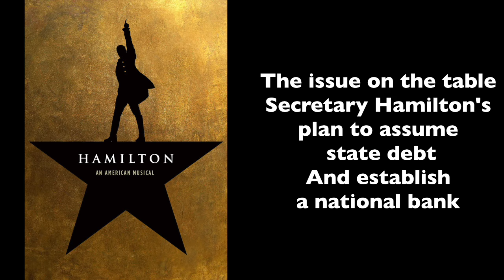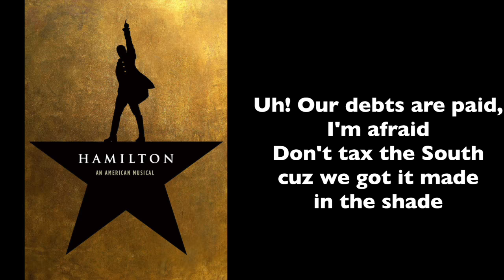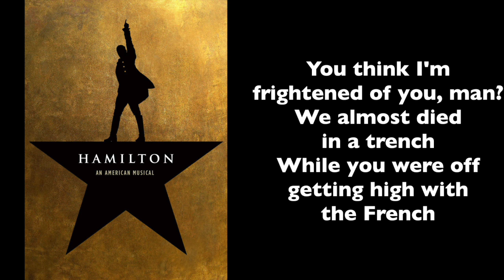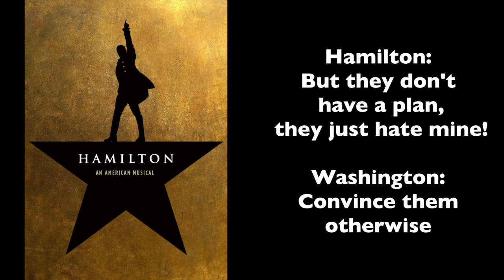Hamilton | Cabinet Battle #1 [Instrumental/Karaoke with Lyrics]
Originally sung by Christopher Jackson, Daveed Diggs, Lin-Manuel Miranda, and Okieriete Onaodowan.

Words and Music by Lin-Manuel Miranda
Arranged by Alex Lacamoire and Lin-Manuel Miranda

There are four drum beats because Washington starts talking before the music starts. This is an instrumental version that I made. Please do not copy or repost this video. I did not write the music and the credits are in this description above.